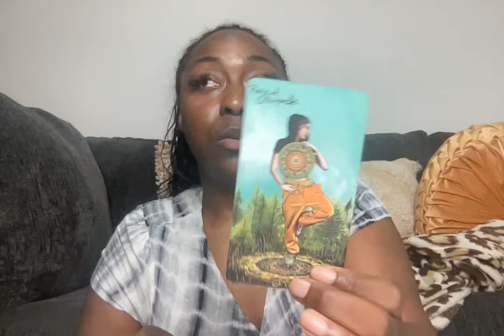PISCES - LET ME GIVE YOU THIS TEAAAA! YOUR PERSON IS TELLING THE TRUTH! BELIEVE THEM!